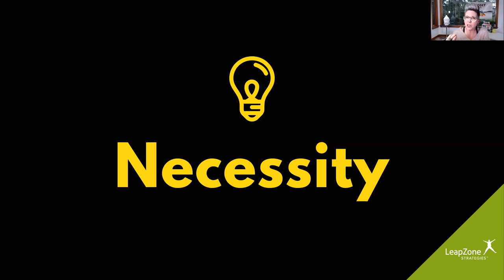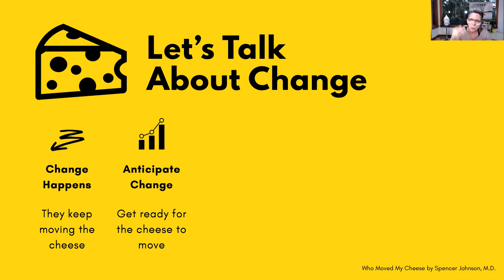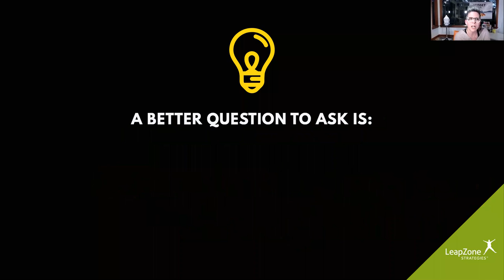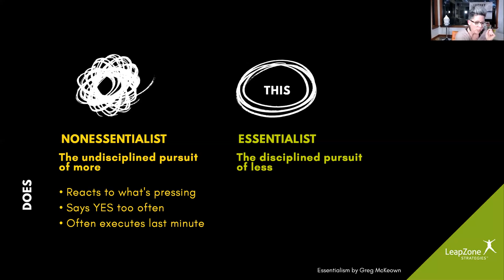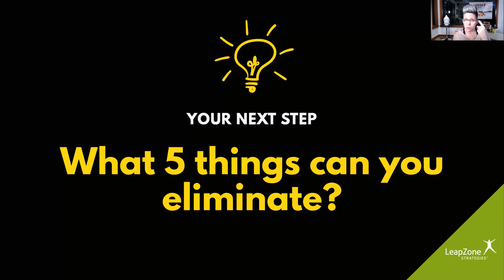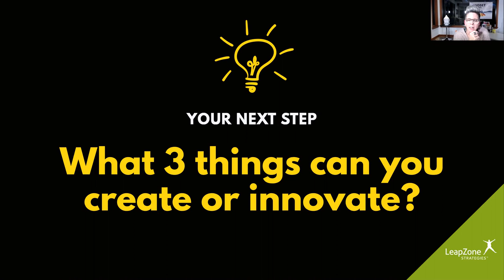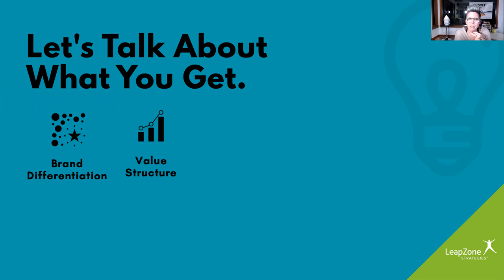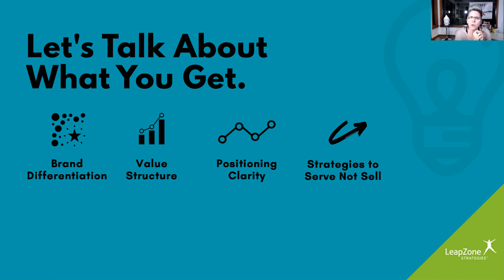From Survival to Re invention during Covid 19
“From survival to re-invention during Covid-19” is for you if you want to know how to survive Covid-19. Crisis is sometimes the only way massive change happens. Why? Because of one word: necessity. When there is necessity, change happens. In every problem, therein lies the next solution. And in every solution, therein lies the next big opportunity. In “From survival to re-invention during Covid-19” Isabelle Mercier Turcotte describes what it takes to PLAY TO WIN rather than PLAY NOT TO LOSE during uncertain times. You’ll have 3 takeaways from “From survival to re-invention during Covid-19”:
• Understand where fear comes from and how fear can be transformed from paralyzing energy into proactive and creative fuel to take your small business to the next level of service and impact.
• Discover the single most important question that needs to be answered to find "new cheese".
• Learn how to eliminate the “trivial many” and amplify the “vital few” to create massive clarity, confidence and momentum. if you’re concerned about surviving financially during this Recession/Depression, you're feeling depressed and worried and you feel like there's nothing you can do, you're upset about the losses you've incurred and the debts that are mounting up and you need a way out.

Speaker’s bio
One of the most inspirational branding, marketing and business growth keynote speakers, Isabelle Mercier Turcotte is a 'no-nonsense' dynamo, born to catapult passionate entrepreneurs to build businesses designed to make life better. As one of North America’s Top Small Business Influencers, bestselling author, two-times TEDx speaker with over 2.5 Million views, Isabelle has worked with more than 500 companies, including some iconic brands like A&W, Robeez, Earls Restaurants, IMAX, and HSBC just to name a few.Isabelle teaches how to grow businesses and brands that are designed to thrive in any economy by becoming The First, The Best or The Only.

“From survival to re-invention during Covid-19” was delivered at the Vancouver Business Network Meetup on May 5, 2020. Vancouver Business Network holds a Meetup every Tuesday evening in Vancouver, British Columbia, Canada. At this Meetup an expert delivers a one-hour workshop on a topic that is relevant to entrepreneurs. This workshop is recorded and made available on this channel to support entrepreneurs build better businesses.